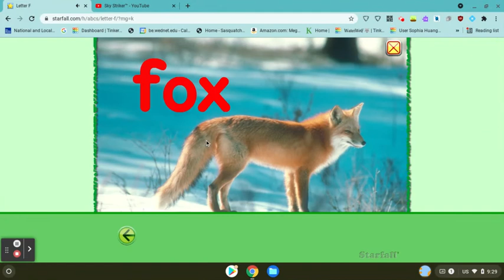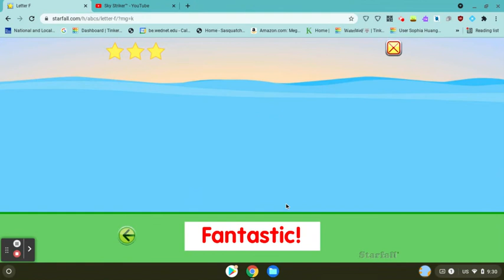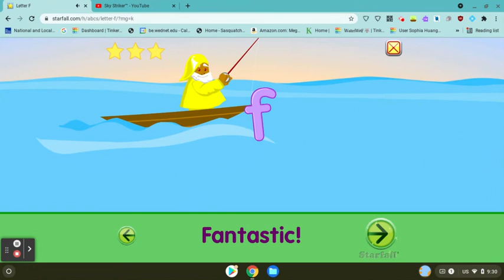Star Fall ABC's (Letter F)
Star Fall Walkthrough of ABC's (Letter F)